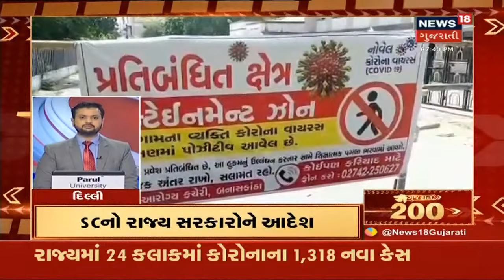Gujarat 200: દિવસ ભરની તમામ મુખ્ય ખબરો સુપરફાસ્ટ અંદાજમાં । 09/12/2020